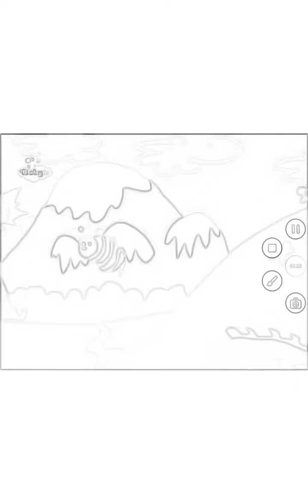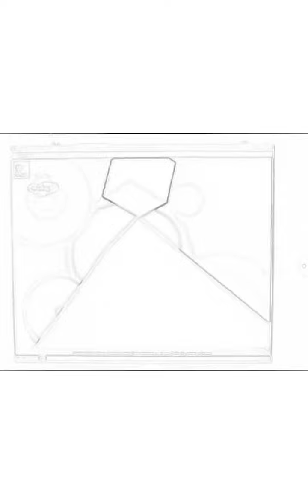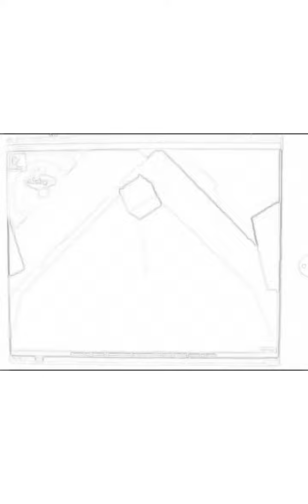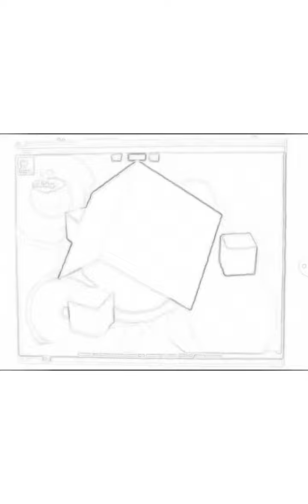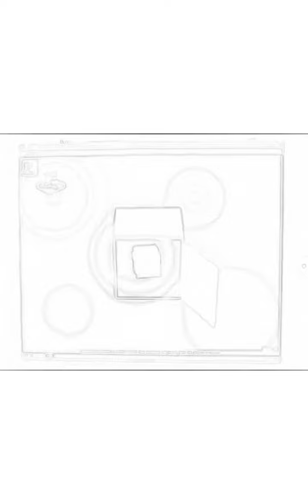16 September 2022